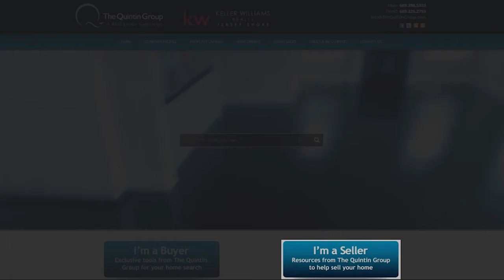South Jersey Real Estate Agent: How to Defeat Buyer’s Remorse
A lot of people in the real estate business sometimes suffer from something called “buyer’s remorse.” Buyer’s remorse is something you feel when the euphoria of living in a new home gets replaced by the financial reality of buying it. This anxiety is normal. Fear will always creep into our minds during major life sequences. To find out how to overcome buyer’s remorse, watch this short video.

Direct.609.398.JEFF (5333)
Office.609.399.0066

TRANSCRIPTION:
What is buyer’s remorse? How can you overcome it?

If you’re a buyer and you’re looking to buy a property, it’s natural to start thinking about all the things that are important to you in life.

One of the things I always recommend at this point is to get a piece of paper and draw a line through the center. Then, list all the positives and negatives of the upcoming purchase. After that list is complete, put it aside and save it for later.

After you’ve started looking at properties and have found a home that correlates with all your needs, let’s say you make an offer and it gets accepted. Just when you’re ready to break out the champagne and celebrate, you get a call from the mortgage company. They need a rather large deposit. That deposit amount makes you question whether you can really afford the house. In fact, it makes you question a lot of things, and not just about the house.

This is buyer’s remorse.

In the real estate market, everyone is going to get remorseful at some point. It doesn’t just affect buyers, but sellers too. To those experiencing buyer’s remorse, I say this: get that piece of paper back out. You started this process thinking logically according to what was important to you. Read over that list again and remember why it was important to you in the first place. Let all those positive thoughts come back to you.

Fear will always creep into our minds no matter what the situation. Unfortunately, everything we always want is usually hiding on the other side of fear. That fear is our mind trying to protect us from getting hurt. That list will help you overcome that fear. It will help you break through your buyer’s remorse and understand why you made the right decision.